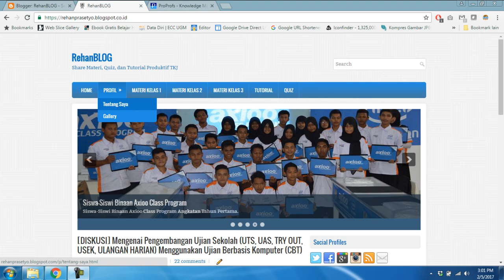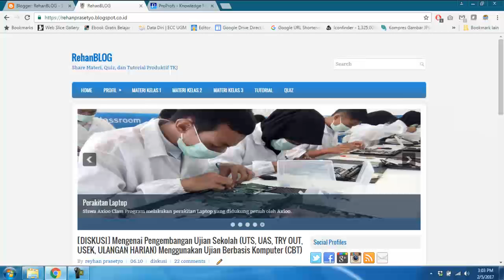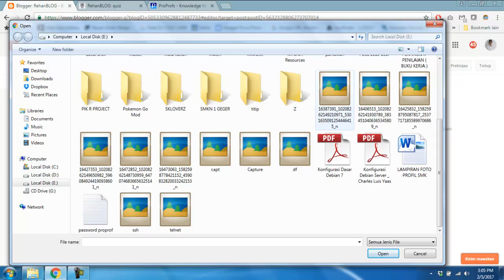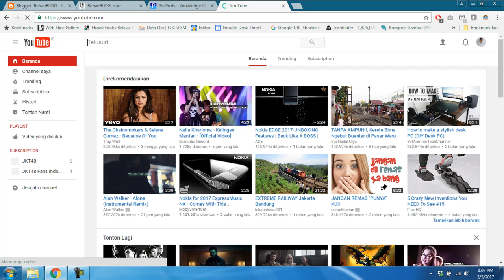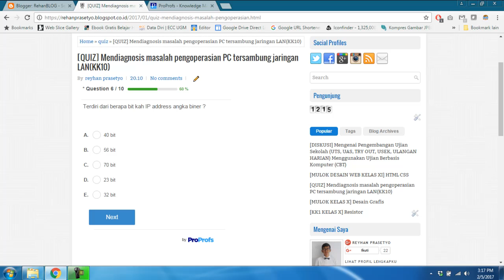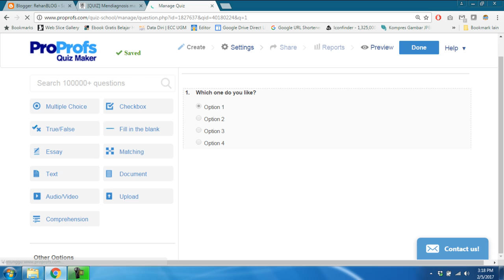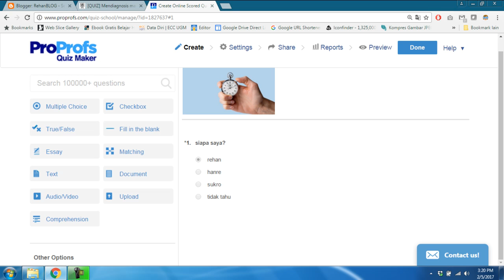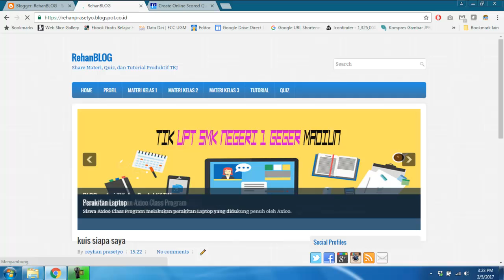Blog Sebagai Media Pembelajaran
Rehan Baharudin Prasetyo, S.Kom
guna memenuhi Tugas Akhir Pelatihan daring Seamolec Pelda Blog kel 2